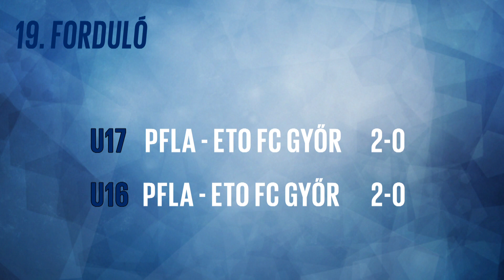PUSKÁS HÍRMONDÓ 2020. 11. HÉT